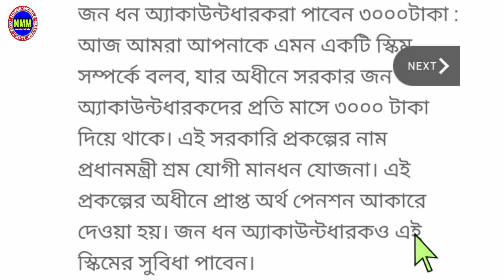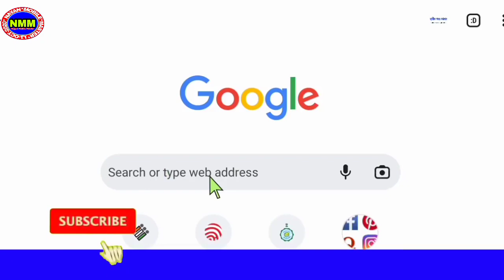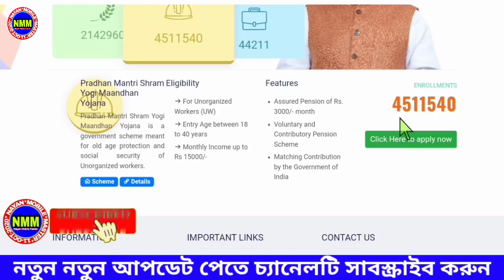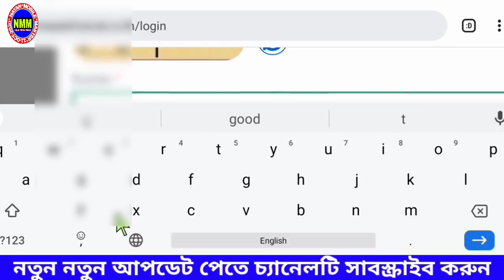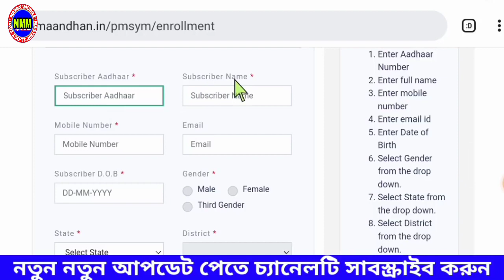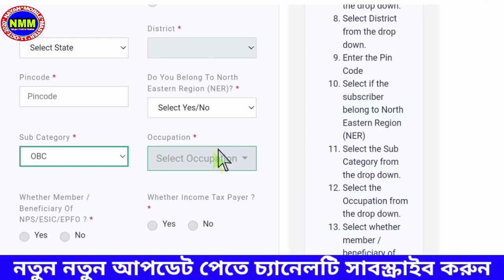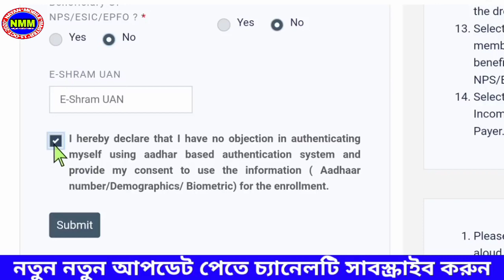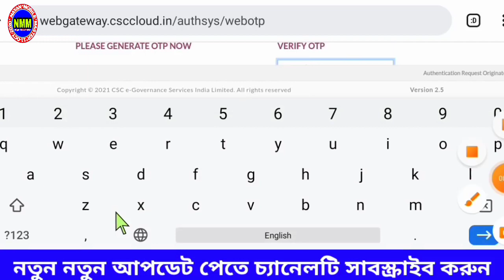shram yogi mandhan yojana online registration || বছরে 36,000 হাজার টাকা পাবেন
ধন্যবাদ